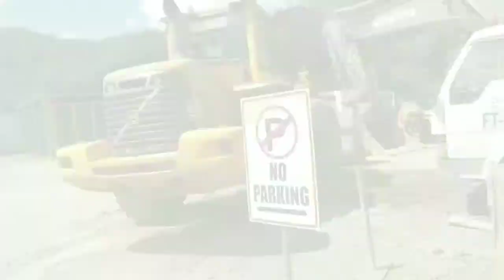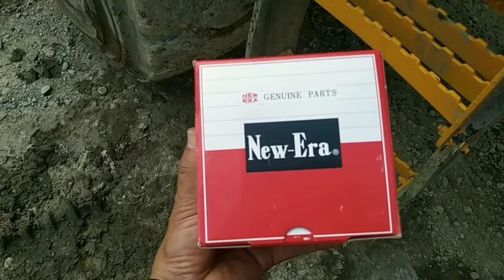HOW TO INSTALL BATTERY RELAY 24V | MODIFY WIRING. VOLVO L120F | AUTO, AND HEAVY EQUIPMENT.Part-1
PARAAN PARA DI NALOLOBAT ANG BATTERY KAPAG DI GINAGAMIT.
PAANO MAG KABIT O KAYA MAGDAGDAG NG BATTERY RELAY, (ATTACHMENT) ITO ANG GINAWA KONG TEKNIK OR PARAAN PARA MAIWASAN MA LOWBAT ANG BATTERY KAPAG DI GINAGAMIT ANG MACHINE.